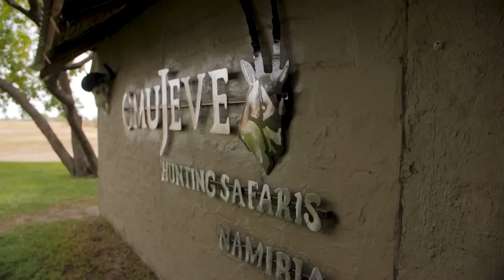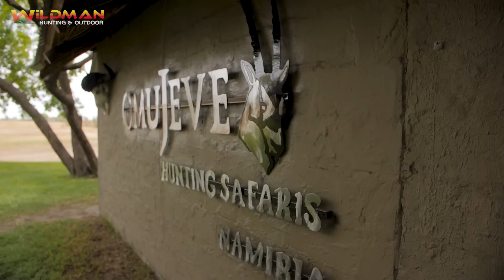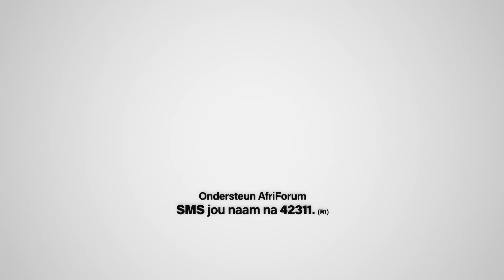Buffel jag in Namibië se Caprivistrook | Byt & Buskruit | S02E05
''Dis beslis die grootste jag waarop ek nog ooit in my lewe was," sê Adam Tas. Hierdie week se gas is Nic Arnold en hulle gaan jag in die Caprivistrook in Namibië.